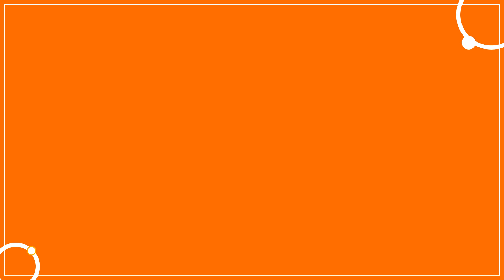¿Cómo iniciarte en el mundo de la acuarela? | Compensar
¿Te apasiona la acuarela? Te mostramos como puedes iniciarte en este mundo artístico.